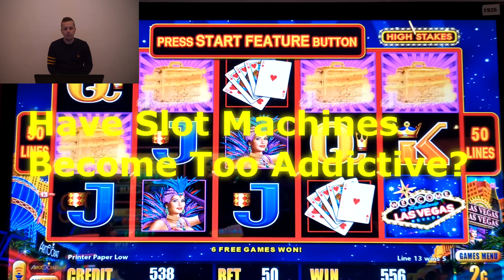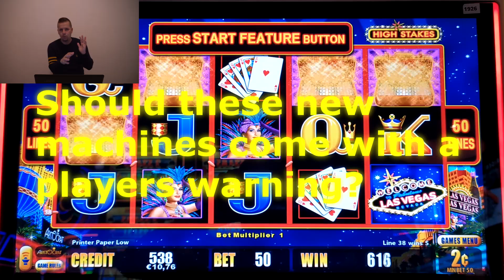🎰Are slot machines too addictive?☠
Are these new slot machines with all the bells and whistles becoming too addictive? I think it's a topic that is worth discussing. Join me as i delve into the psychology of these machines and discuss the potential dangers. Slot machines can be addictive, let's try to keep them fun.